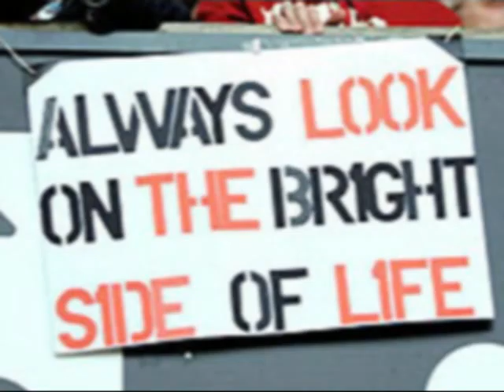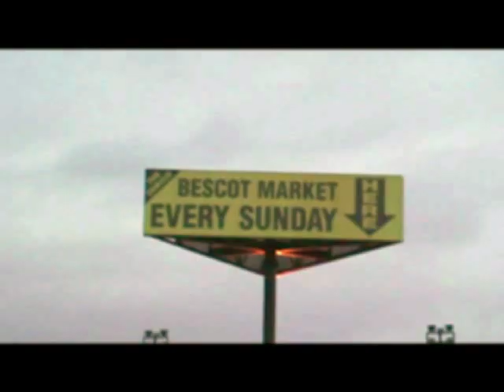Walsall vs. Charlton Athletic - 02/02/10 Banks Staidum